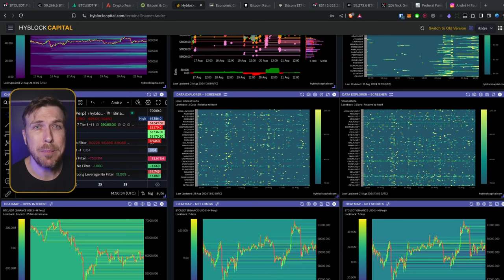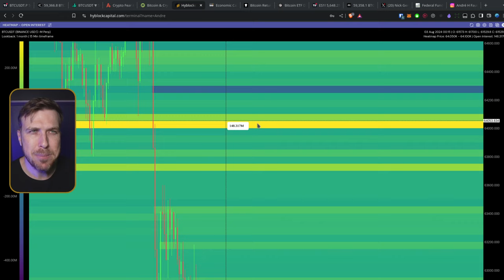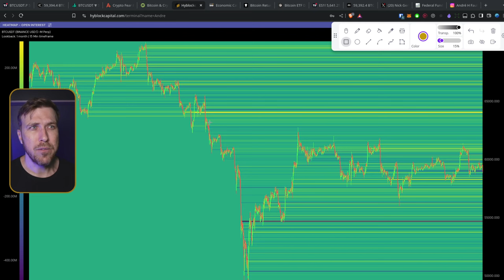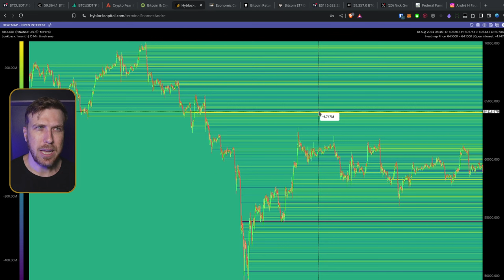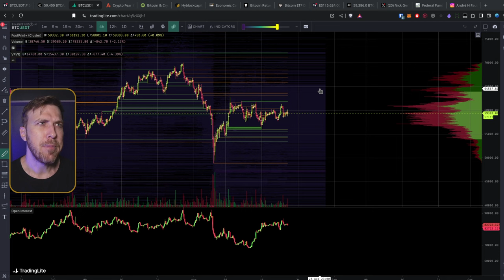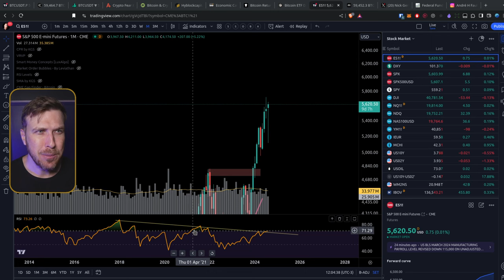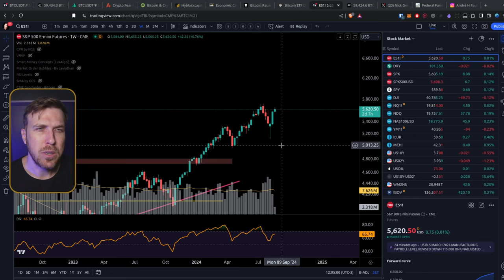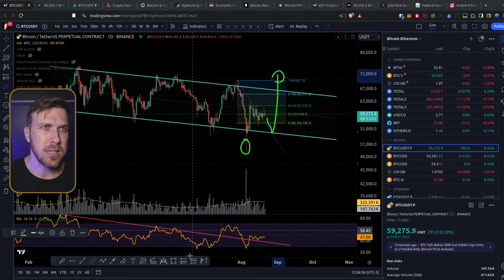Bitcoin e S&P500: O que ESPERAR até 18 de Setembro e DEPOIS? [Pivô FED...]